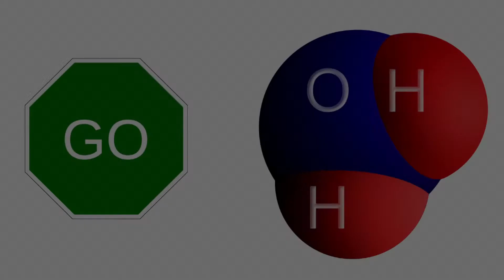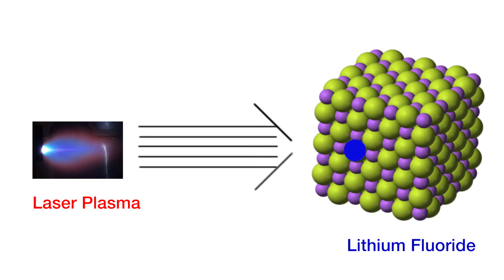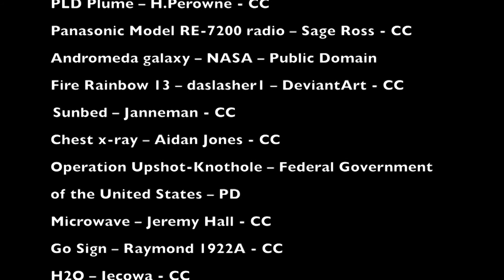Niall Kennedy - Soft X-Ray Microscopy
This video outlines my research on soft x-ray microscopy. I describe the properties of soft x-rays and go on to outline how they will be in used in my research.